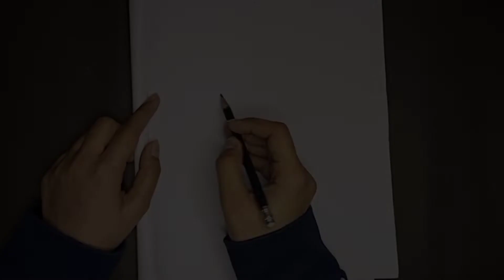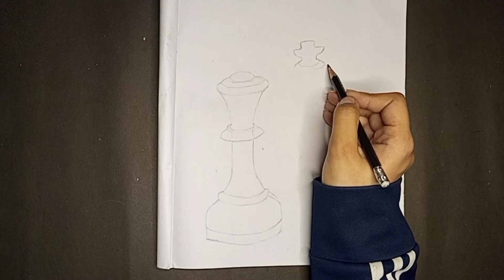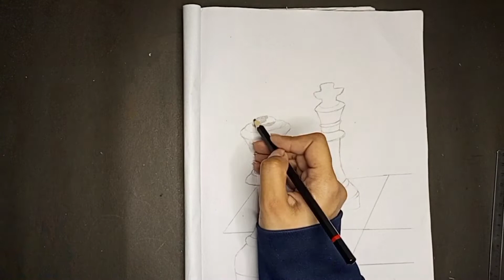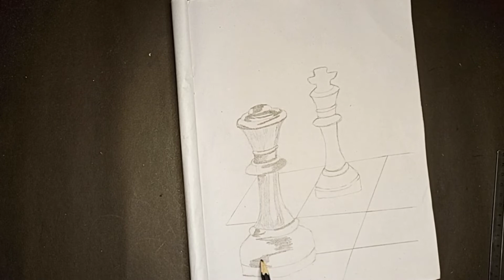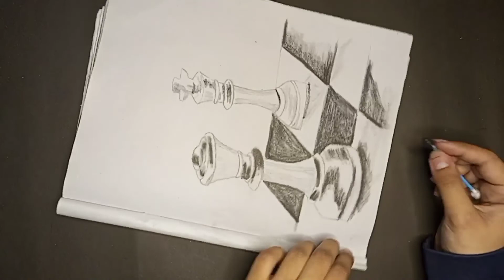How to draw chess board || pencil drawing || Unique drawing || easy step by step for beginners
vaneezeharts
On this channel I always try to show the easiest way of drawing and Painting. From here you can improve your drawing skills.
PencilDrawing FaceDrawing DrawingTutorial Hope you enjoy my videos and find them helpful!!